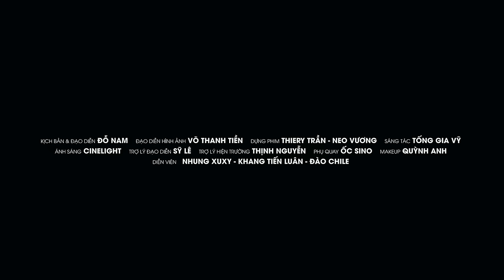NẶNG TÌNH HAY NHẸ LÒNG | TOP NHẠC TRẺ MỚI TUYỂN CHỌN HAY NHẤT 2024 | NHỮNG BẢN BALLAD TUYỂN CHỌN HAY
NẶNG TÌNH HAY NHẸ LÒNG | TOP NHẠC TRẺ MỚI TUYỂN CHỌN HAY 2024 |  NHỮNG BẢN BALLAD TUYỂN CHỌN HAY 2024

PLAY PLIST:

1. NẶNG TÌNH HAY NHẸ LÒNG
2. THẤM THÍA
3. CẢM ƠN VỢ
4. ANH THẤY MÌNH NHỚ EM
5. KHÔNG BAO GIỜ BÓ TAY 1
6. TẠI EM KHÔNG HIỂU
7.THẬT LÒNG ANH RẤT YÊU EM
8. NGƯỜI ẤY VẪN CHƯA HIỂU
9. THƯƠNG EM NHIỀU ANH LO LẮNG NHIỀU
10. XA MẶT CÁCH LÒNG
11. ANH KHÔNG GIẬN EM
12. CƠN MƯA ƯỚT NHEM
13. LỜI XIN LỖI MUỘN MÀNG
14. MỘNG TÌNH LÊN NGÔI
15. KHÔNG GÌ LÀ KHÔNG THỂ
16. CHUA CHÁT